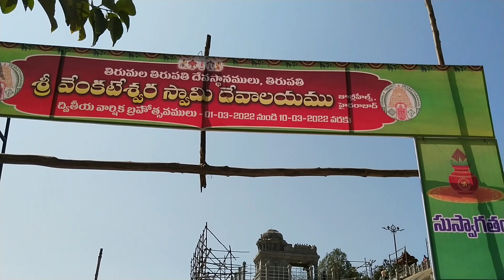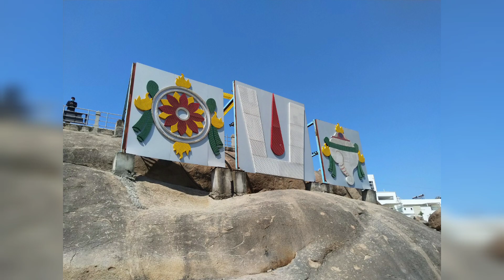TTD Temple Hyderabad | Mini TTD Jubilee Hills | Venkateswara Swamy Temple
YouTube by Broadcast Music Inc.

1. TTD Shri Venkateshvara Swami Temple
(himayath nagar)

2. TTD Tirumala Tirupati Devasthanam ( Jubilee hills)